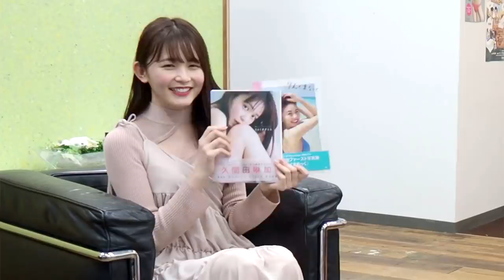【久間田琳加×EXIT】りんくまがりんワニに”かわいい”を伝授！写真集のセクシーポーズで兼近絶叫！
今回のEXITcharannelでは

共演NGだったはずのりん子とかねちーがまさかの共演⁉︎

ゲストに「りんくま」こと久間田琳加さんをお呼びして
りん子がりんくまちゃんに”かわいい”を伝授してもらってます！

そして最後にはりん子の天然炸裂でNGシーンブッかま‼︎

最後までお楽しみにー！！

■EXITコラボ動画
スカイピースさんとコラボブッかま‼︎ 最後罰ゲームで衝撃暴露‼︎　驚きの展開に⁉︎

てんちむ、えみりんにチャラ男の顔面貸してメイク対決ブッかま‼︎ 衝撃の仕上がりに⁉︎

理想の男性はチョコプラ！？Seventeen専属モデル久間田琳加ちゃん登場！【部活ONE放送部44】